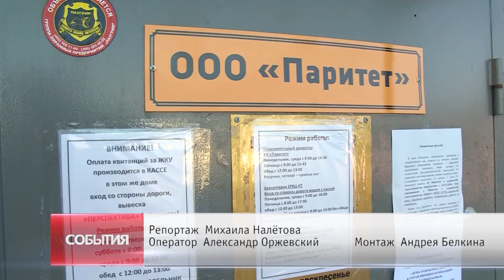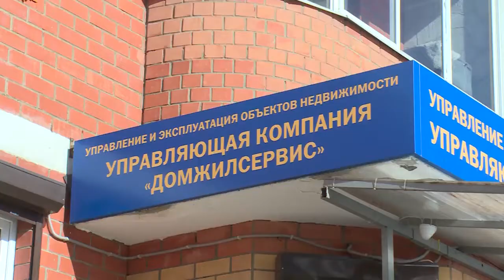В диалоге с жителями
День открытых дверей в управляющих компаниях региона посвятили теме обслуживания внутриквартирного газового оборудования.